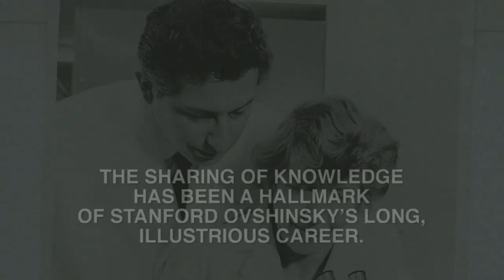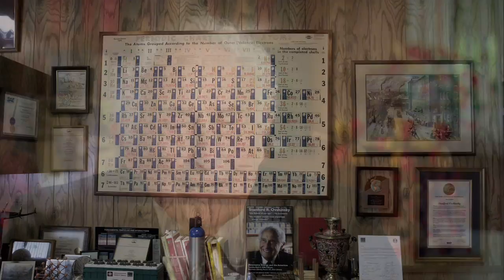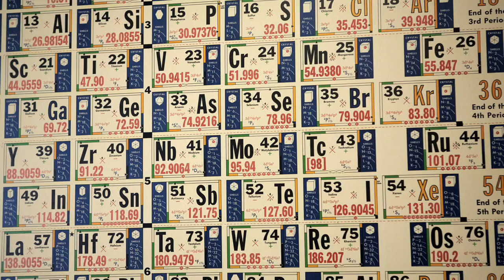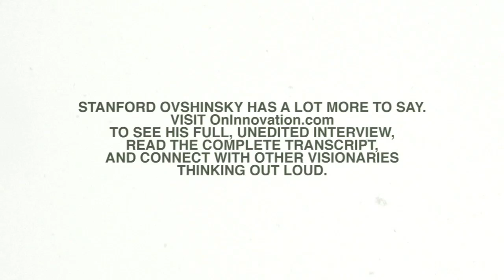Stan Ovshinsky | On Innovation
With 400 patents spanning a 50-year career, Stan Ovshinsky, together with his late wife Iris, has developed an array of energy and information-related inventions that have advanced many technologies and industries--all in pursuit of a vision of a hydrogen-based economy.